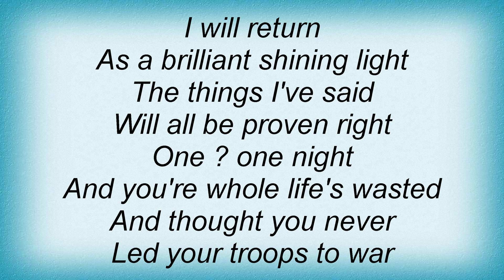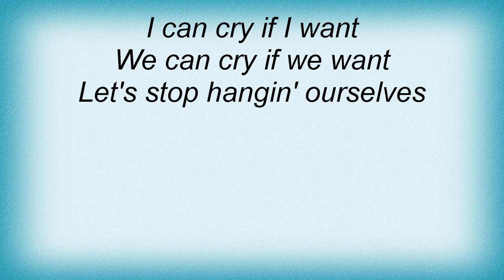Remy Zero - Smile Lyrics